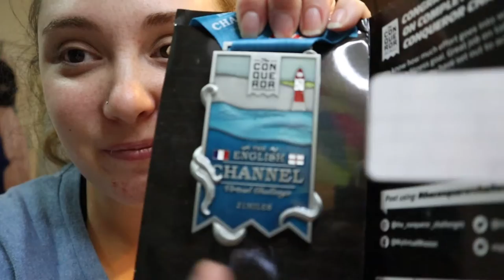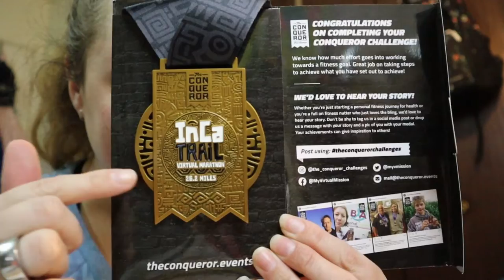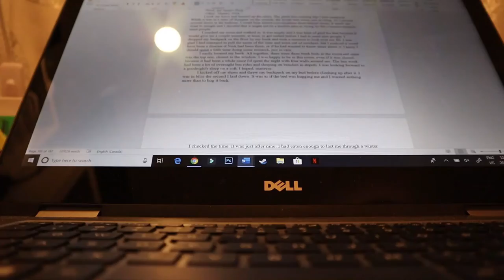Exciting Mail Delivery | November 30, 2020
I've been going on walks for only one reason. Haha!

Equipment:
Camera: Canon EOS M50
Mic: Rode Wireless Go
Tripod: Manfrotto MTPIXI-B PIXI Mini Tripod
Editing Software: Filmora